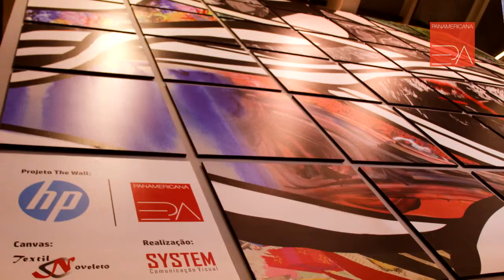Profissional de Estatística optou pelas Artes Plásticas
Entrevista com as artistas criadoras do painel The Wall, parceria entre a HP e a Panamericana, cliente da Future Press.